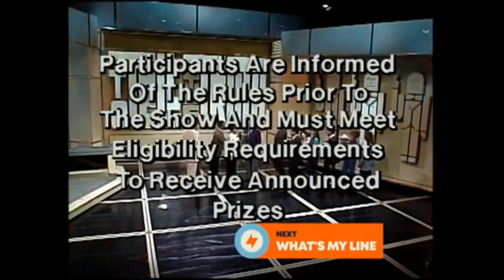To Tell The Truth [November 13, 1990 ｜ #90 0057] (Swann)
More "To Tell The Truth" - Lynn Swann Hosting the 1990 revival; also in honor of Black History Month - February 2024.
With Let's Make A Deal Host himself, the late Monty Hall.